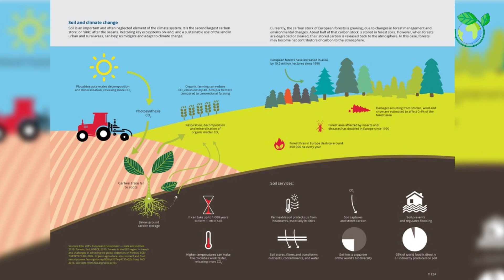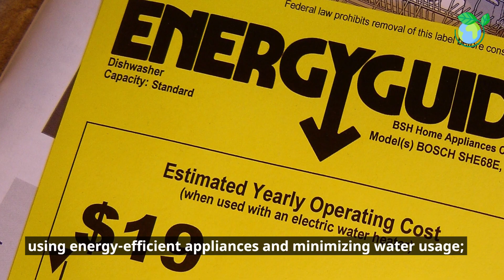Global Climate Change - Explained in 2 Minutes